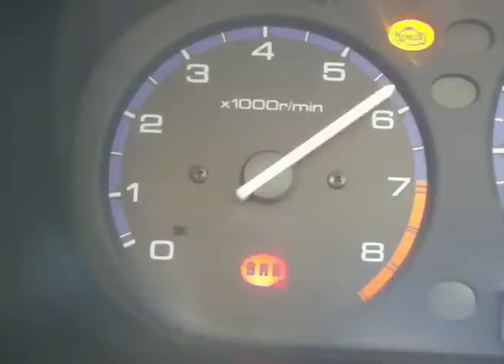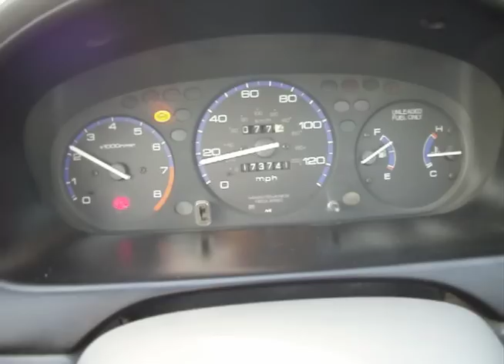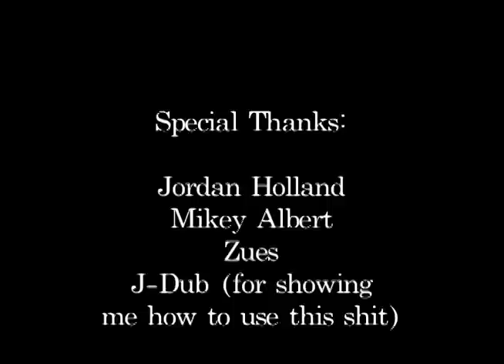My 96 Honda Civic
A video I made for class.